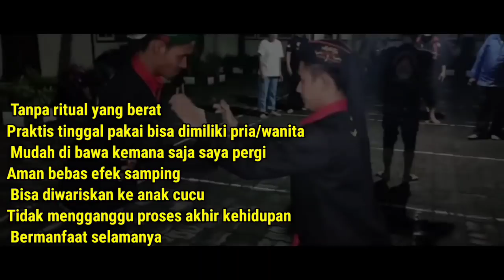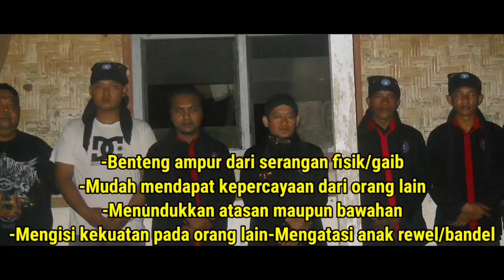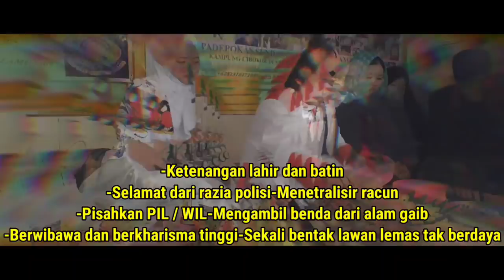MAMAZ KARYO DI SEKAP DI DALAM GUDANG PERSEMBUNYIAN MBAH RUKUN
mundur